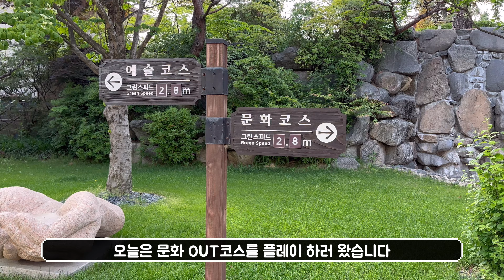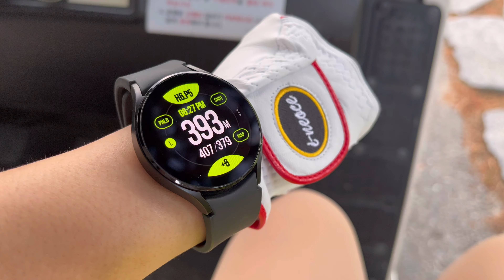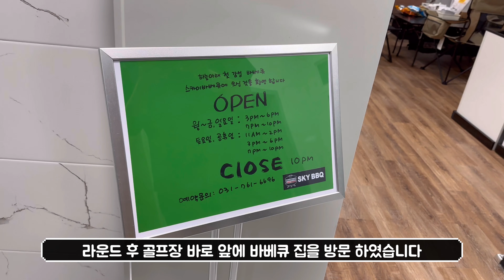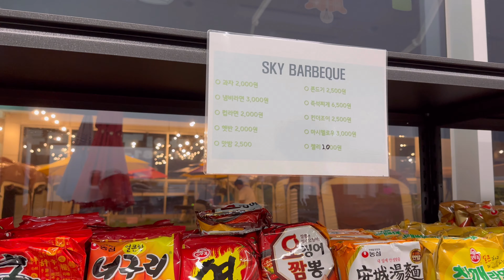수도권 2인 플레이 가능한 골프장 feat. 뉴서울cc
2인플레이 가능한 정규 코스 골프장 입니다.